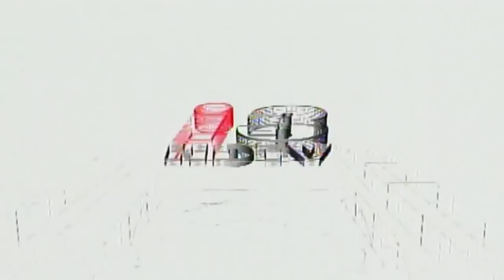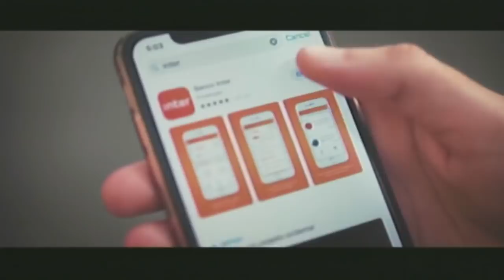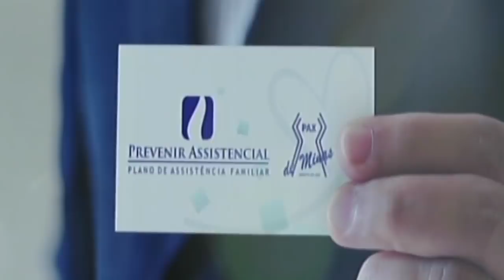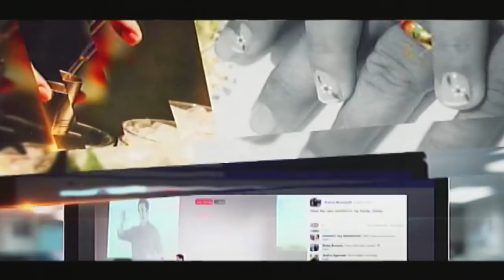BH Sports I Afonso Alberto I 04/09/2018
Notícias da Raposa I CruzeIro
Notícias do Coelho I América-MG
Noticias do Galo I Atlético Mineiro
Futebol Mineiro I Campeonato Mineiro

Aqui você poderá ler opiniões dos participantes! Programa BH Sports, sua opinião é sempre muito importante. BH Sports - Canal 14 NET, todos os dias, ao vivo, a partir das 19hs. Também pela internet, no YouTube: BH Sports, BHNews Tv e e-Live Sports

Atlético-MG,
Notícias do Coelho,
América-MG,
Notícias da Raposa,
CruzeIro-MG,
Futebol Mineiro,
Campeonato Mineiro,